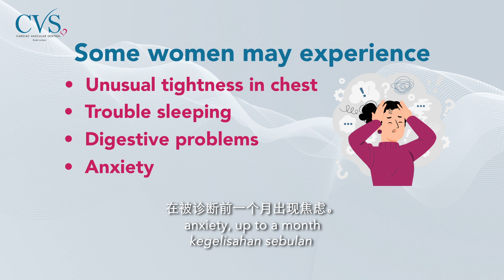1 Minute with CVSKL EP17: Dr. Lee Li Ching - Symptoms of Acute Coronary Syndrome ⚠️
𝗖𝗩𝗦𝗞𝗟: 𝟭 𝗺𝗶𝗻𝘂𝘁𝗲 𝘄𝗶𝘁𝗵 𝗗𝗿. 𝗟𝗲𝗲 𝗟𝗶 𝗖𝗵𝗶𝗻𝗴 – 𝗦𝘆𝗺𝗽𝘁𝗼𝗺𝘀 𝗼𝗳 𝗔𝗰𝘂𝘁𝗲 𝗖𝗼𝗿𝗼𝗻𝗮𝗿𝘆 𝗦𝘆𝗻𝗱𝗿𝗼𝗺𝗲⚠️

Dr. Lee Li Ching, consultant cardiologist & physician at CVSKL, is back with more information on Acute Coronary Syndrome! ✅ Remember: pain, breathlessness and cold sweat. These are important signs of ACS that you should not ignore. Watch this video now to learn why early intervention is crucial in this life-threatening condition.

Follow this hashtag for more 1 Minute Series